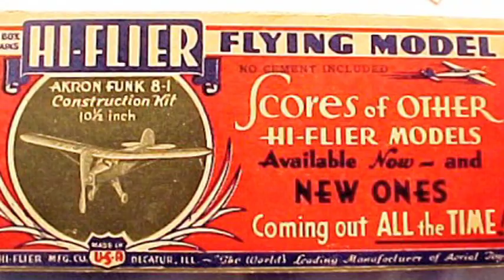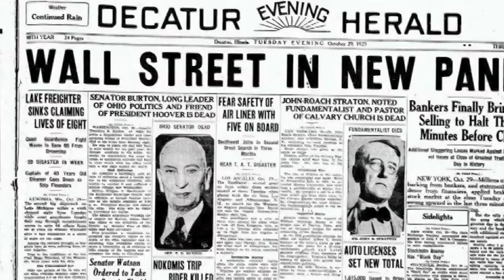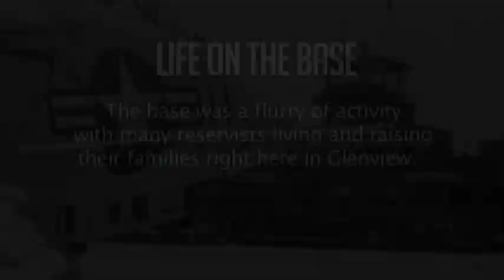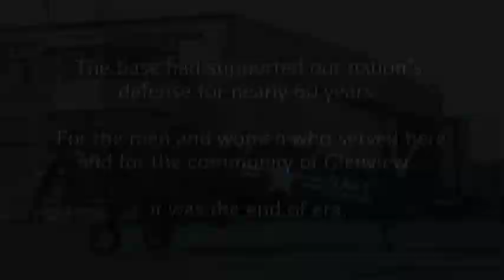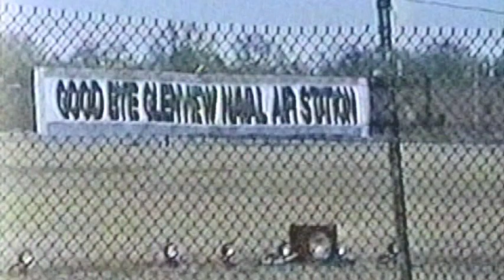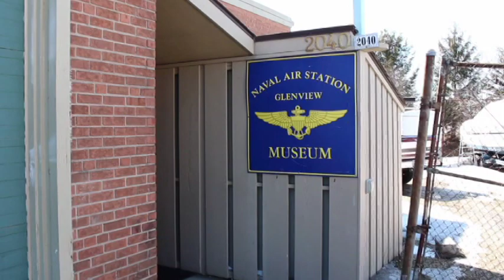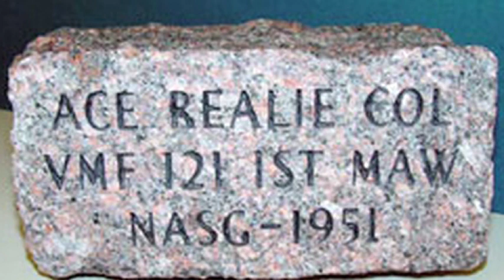Wings Over Glenview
A documentary-style oral history project highlighting Glenview, Illinois' rich aviation history and the nearly 60 year history of the Naval Air Station Glenview. Highlights include personal stories of seven area veterans who served at NASG between World War II and the Cold War period.